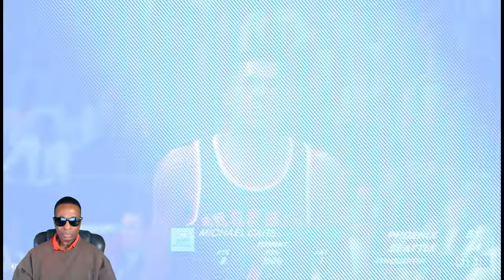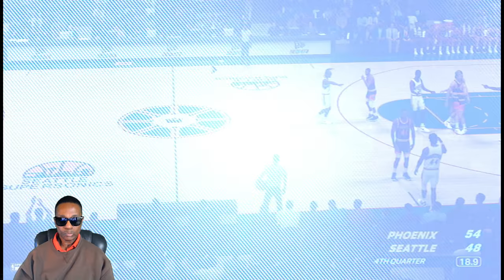NBA 2K 25 - Seattle Super Sonics Franchise Vs The Phoenix Suns - Game 1